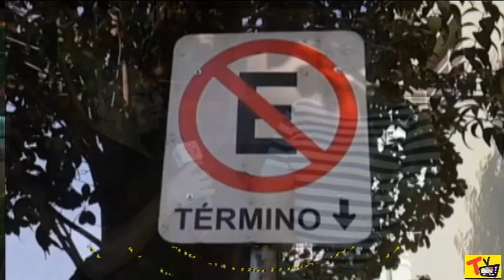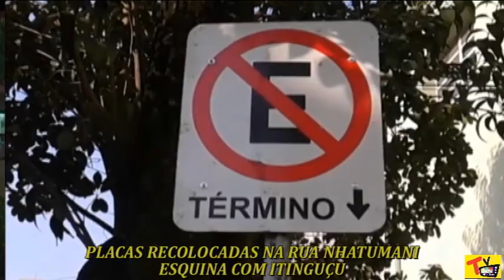FERNANDA GALDINO PREFEITA REGIONAL DA PENHA LUCAS DE ANDRADE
O APRESENTADOR LUCAS DE ANDRADE DA TVSHOWSP ENTREVISTA A PREFEITA REGIONAL DA PENHA FERNANDA GALDINO PARA AGRADECER A ILUMINAÇÃO NA PRAÇA MICAELA NA PENHA, BURACOS E A VALETA DA RUA JARAUÁRA COM NAMÉ. OBRIGADO FERNANDA POR NOS ATENDER.